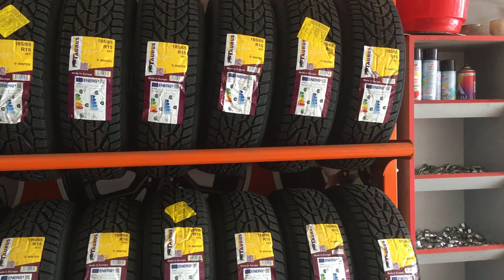SON LİMAN #16, MİTHRİL +8 SET! Mİ ? / VLOG / SOLO PK ÇIKIP FABRİKA AYARLARIMA DÖNDÜM / KİGHTONLİNE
Ayrıcalıklardan yararlanmak için bu kanala katılın:
Dostlar Beni İzleyip Takip ettiğiniz sürece Bu videolarım Ve yayınlarım Her zaman Devam edecektir.. Bana Destek Olmak için Vatangame davet linkim üzerinden kayıt olabilirsiniz.